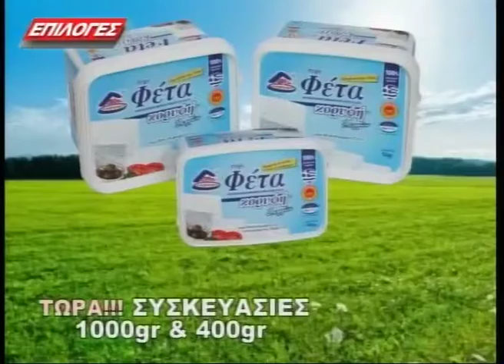ΚΕΝΤΡΙΚΟ ΔΕΛΤΙΟ ΕΙΔΗΣΕΩΝ 4 8 16